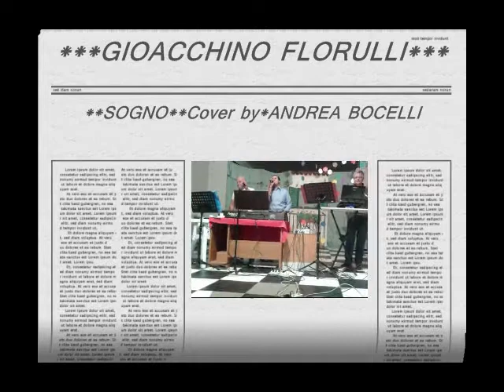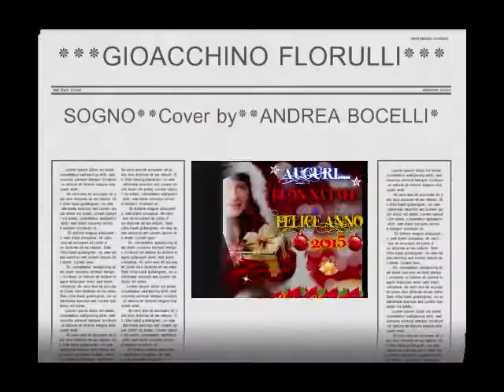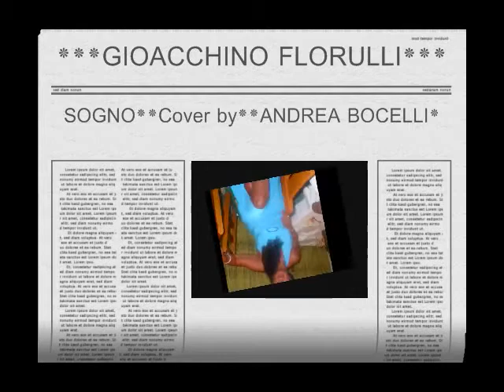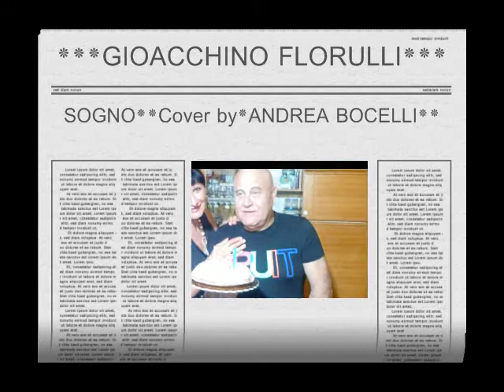***GIOACCHINO FLORULLI**canta ***SOGNO***Cover by***ANDREA BOCELLI***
SERATA KARAOKE IN PIZZERIA***GIOACCHINO FLORULLI***canta***SOGNO***Cover by***ANDREA BOCELLI***